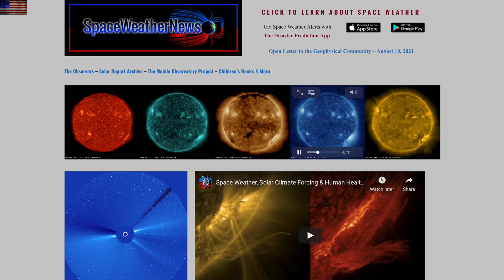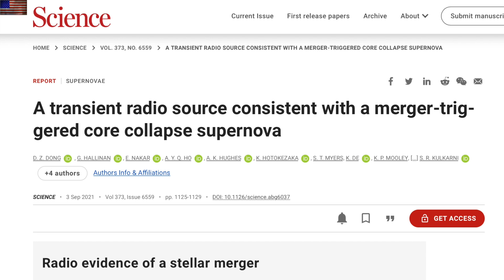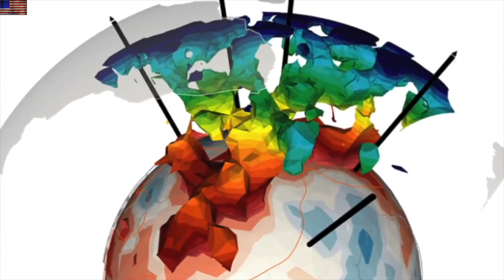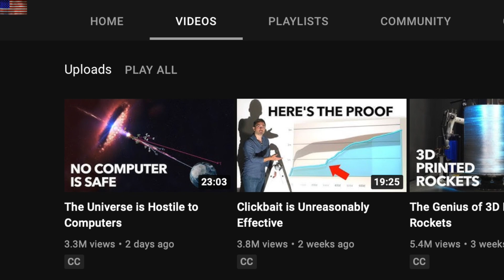Cosmic Rays, Galactic Torus, Hidden Fault, Sunspots | S0 News Sep.3.2021